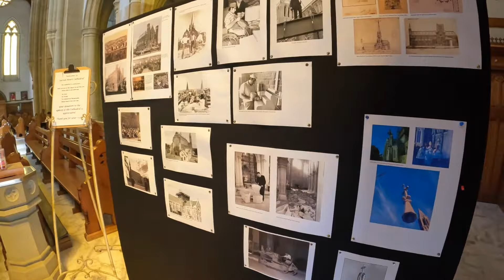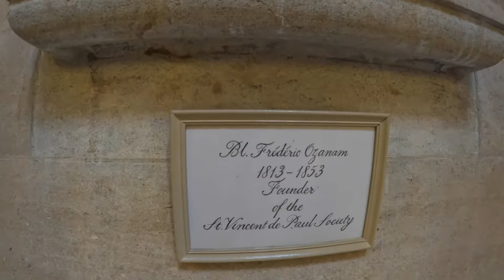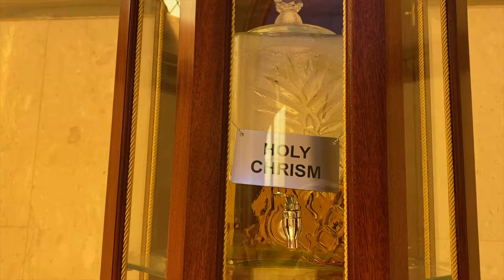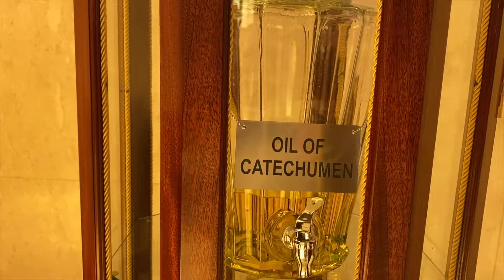INSIDE BENDIGO'S SACRED HEART CATHEDRAL//cathedral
This video was filmed by Local and Creative Productions' videographer Gary Tresize.